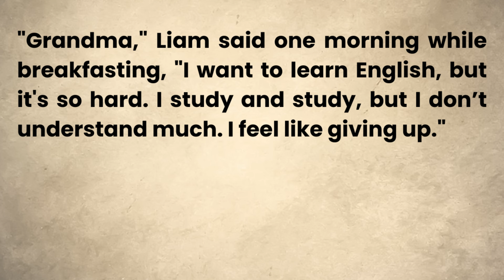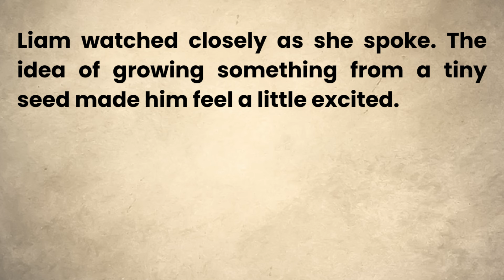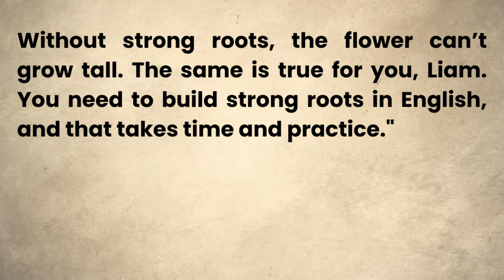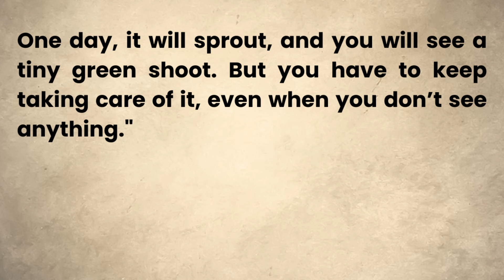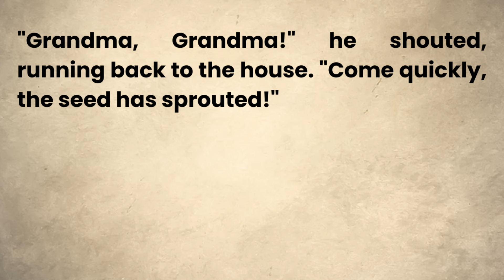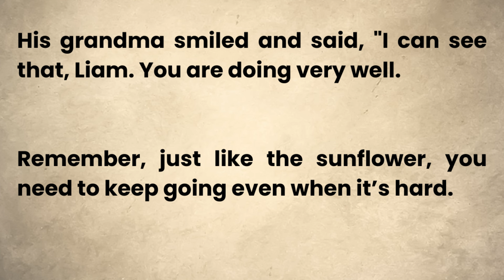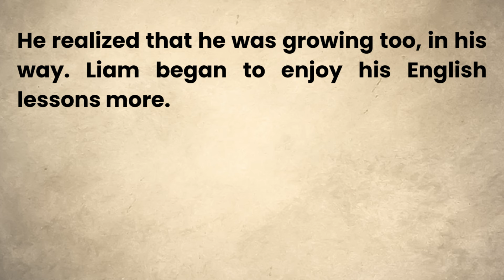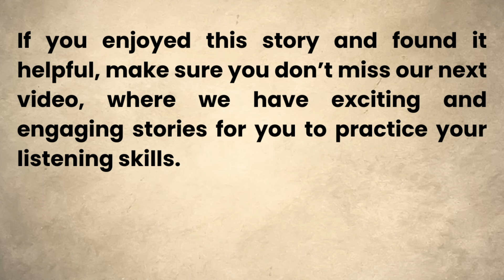How to Improve English | Learn English Through Story | Graded Reader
**Welcome to Practo English, your ultimate hub for mastering English effortlessly! 🚀📚 Embark on an exciting journey with us where we simplify the complexities of the English language and equip you with the tools to excel in just a few days. Whether you're starting from scratch or looking to polish your advanced skills, our channel is your perfect companion.

🔍 What to Expect:
🎓 Interactive Lessons: Engage with fun and effective lessons tailored to make English learning a joy.
🗣️ Real-Life Conversations: Improve your speaking skills through practical dialogues and scenarios.
📝 Quick Tips: Get practical tips and tricks to speed up your language learning process.
🌐 Cultural Insights: Delve into the rich nuances of English-speaking cultures, enhancing your language comprehension.

👩‍🏫 Who We Are:
Led by a passionate team of language educators and enthusiasts, Practo English is committed to providing a comprehensive and immersive learning experience. We believe that mastering English should be an enjoyable and accessible adventure for everyone.

🚀 Join our thriving global community of learners dedicated to achieving effective communication in English. 🌍📲✨